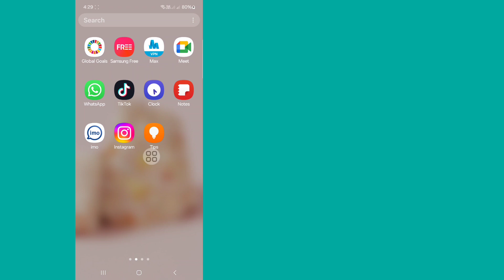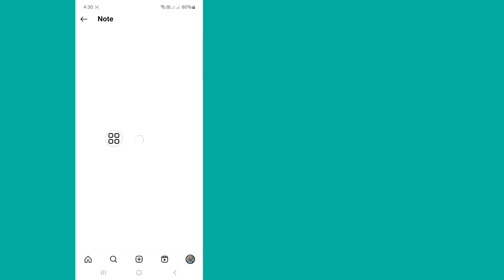Come condividere note su Instagram Reels/Post (NUOVA FUNZIONE)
Scopri come condividere i tuoi appunti su Instagram Reels in pochi secondi! In questo video, ti mostreremo un modo rapido e semplice per condividere i tuoi appunti con i tuoi follower su Instagram Reels. Che tu sia uno studente, un insegnante o semplicemente qualcuno a cui piace condividere la conoscenza, questo tutorial è per te! Scopri il metodo più semplice per condividere i tuoi appunti e inizia a interagire con il tuo pubblico oggi stesso!